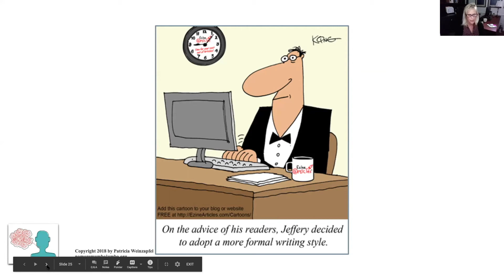The Problems With Using Formal Communication with Families - Patricia Weinzapfel